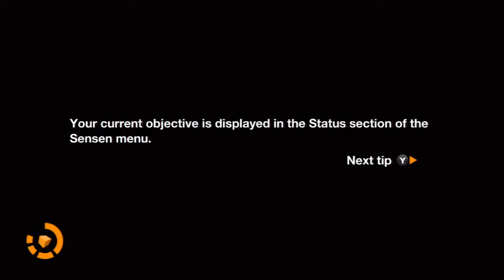Lets Play: Remember Me Part 1 - Episode 0 "Rebirth/ Reboot"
First part of a Lets Play i started. Really enjoy the game and so far i´ve only seen one person doing a Lets Play of it. I fixed the audio, its going to be good in Part 3!

Have fun,
- Veronn